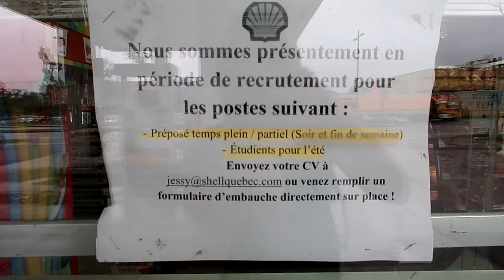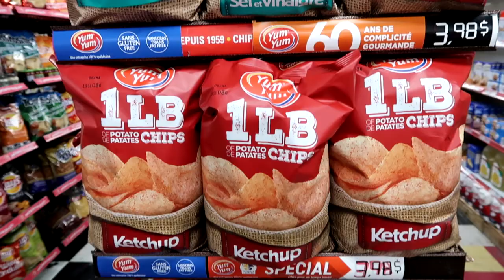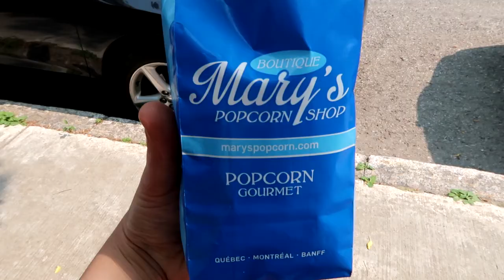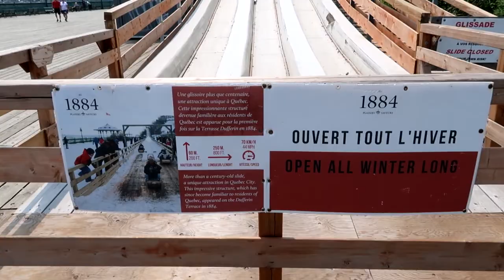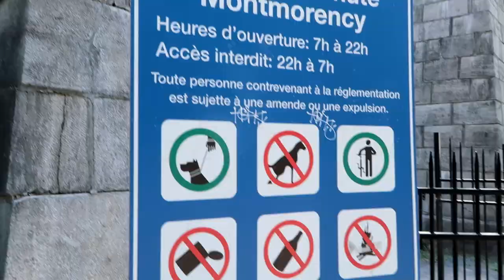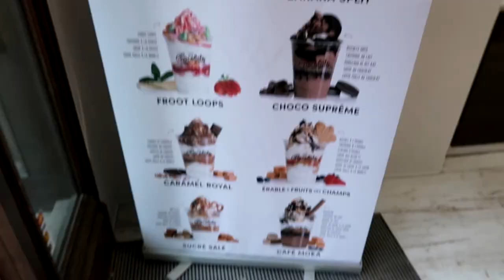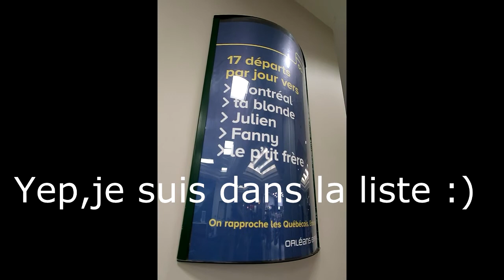LA VILLE QUÉBEC EN ETE TOP 10 DES LIEUX A VOIR 2019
Quel plaisir de vous présentez ma ville adoré "la ville Québec" !
Coup de coeur immédiat pour cette bourgade parfaite ou y règne convivialité, joie de vivre et décontraction !

Bordée par le majestueux fleuve Saint-Laurent ont se laisse facilement tombé en amour par l'ambiance, les gens, les bons restaurants et c'est bières à tomber !